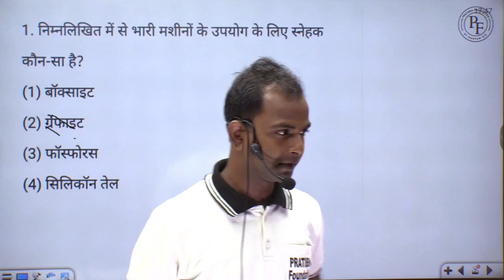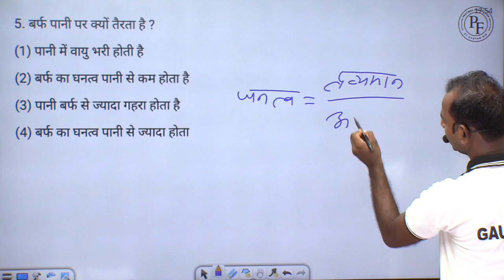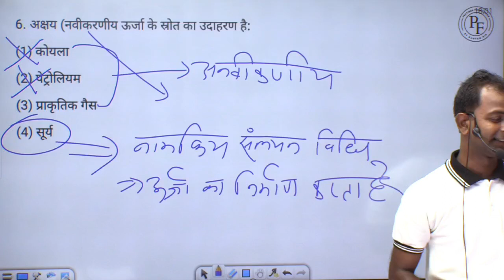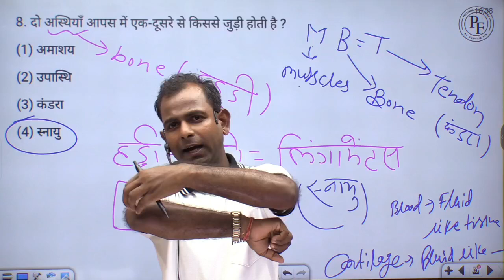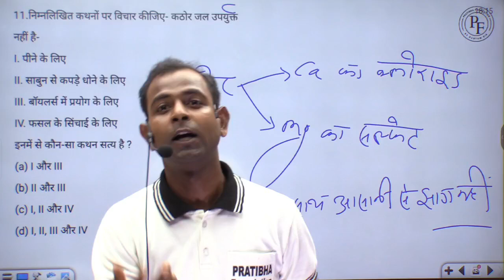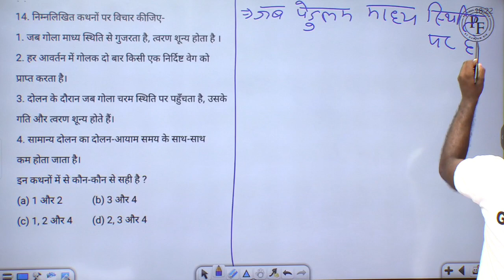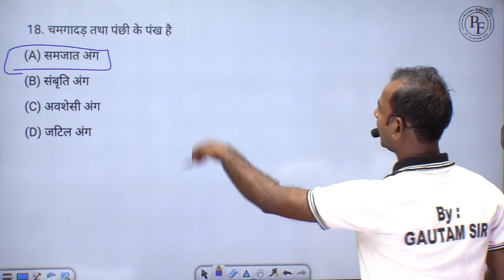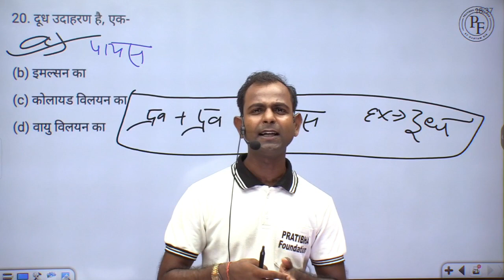Bihar 7th phase शिक्षक भर्ती & Bihar police भर्ती & 69th phase BPSC top 20 questions of exam part 15